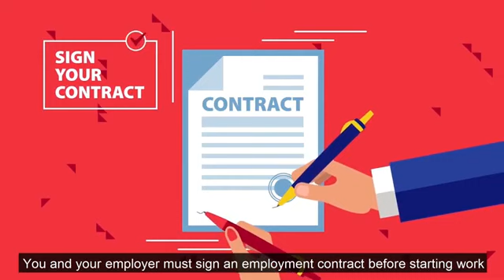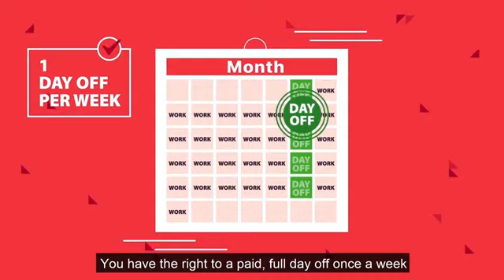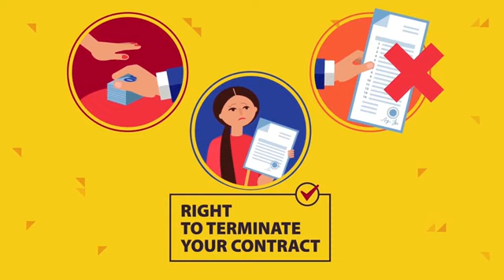ADLSA - Your Rights as A Home/Domestic Worker In QATAR 🇶🇦 || Day Off/Rest Day Weekly is A Must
3. 16008 - Call Customer Care